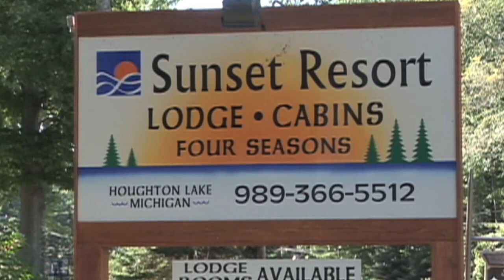SUNSET RESORT - THE BEACH ROOM (Houghton Lake, Michigan)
Here is the "The Beach" room in the Lodge at SUNSET RESORT in Houghton Lake, Michigan. You may also visit the SUNSET RESORT